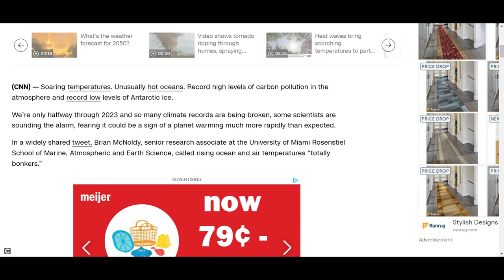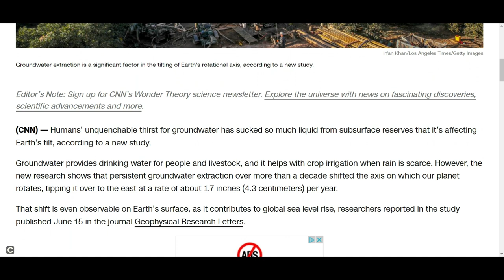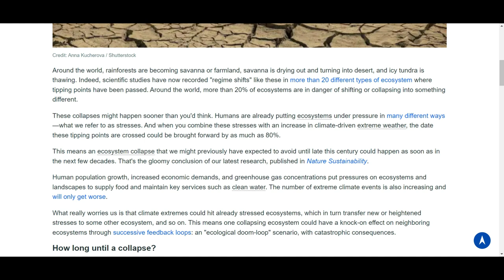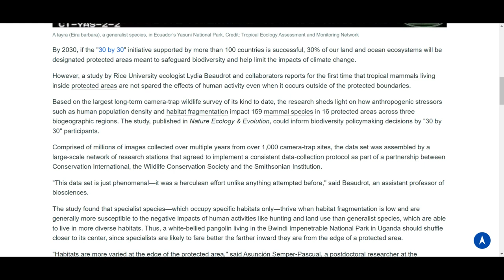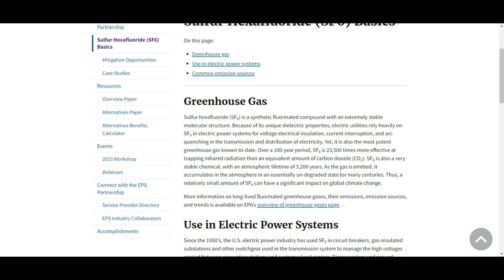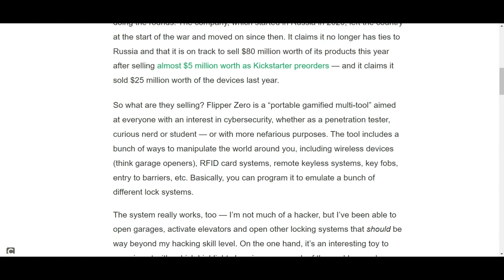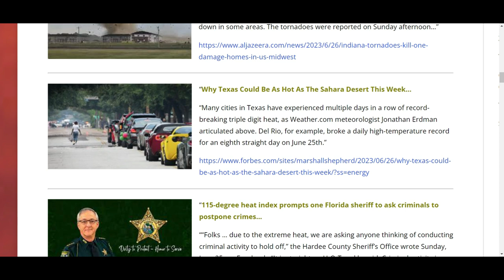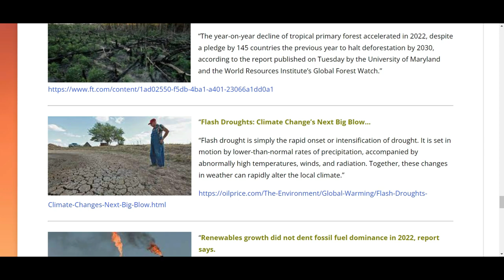Watching Our Civilization Destroy Itself Part Two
It's exponential, not linear change. That's the key difference to remember when you factor all of this in practical terms. Amplifying feedback loops speed up our demise & ensure we fail no matter what we try to throw at the "problem" which we ourselves created.

Humans and ecosystems (many which we depend on for our survival) cannot adapt to the rapid environmental change happening on a planetary scale. The asteroid has impacted and its blast radius is slowly consuming us all. Now the acceleration is accelerating.

In the year 2040, I foresee there will be nothing left at all whatsoever to produce or consume. We will have single-handedly wiped out most, if not all, of organized life on Eath. Much of our once cherished landscape will resemble a hellish barren landscape littered with discarded trash including cars, bodies, and downed aircraft. The air will be toxified with radioactive material in many other parts as well.

There is no way out and no salvation waiting for you anywhere as far and wide as you look. A microscopic chance you find a group of survivors who would miraculously take you in to their private off-grid bunker.

Look at the data, follow the evidence, it's peer-reviewed and mostly open-sourced. We have the most sophisticated technology known to man tracking this, why would you not observe this? Because you're still asleep probably and prefer denial as your default operating mode. This is simply the unconscious mind in full operation.

Extracted from the Scientific paper, "Global warming in the pipeline":

Improved knowledge of glacial-to-interglacial global temperature change implies that fast-feedback equilibrium climate sensitivity (ECS) is 1.2 +/- 0.3°C (2σ) per W/m2. Consistent analysis of temperature over the full Cenozoic era -- including "slow" feedbacks by ice sheets and trace gases -- supports this ECS and implies that CO2 was about 300 ppm in the Pliocene and 400 ppm at transition to a nearly ice-free planet, thus exposing unrealistic lethargy of ice sheet models. Equilibrium global warming including slow feedbacks for today's human-made greenhouse gas (GHG) climate forcing (4.1 W/m2) is 10°C, reduced to 8°C by today's aerosols. Decline of aerosol emissions since 2010 should increase the 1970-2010 global warming rate of 0.18°C per decade to a post-2010 rate of at least 0.27°C per decade. Under the current geopolitical approach to GHG emissions, global warming will likely pierce the 1.5°C ceiling in the 2020s and 2°C before 2050. Impacts on people and nature will accelerate as global warming pumps up hydrologic extremes. The enormity of consequences demands a return to Holocene-level global temperature. Required actions include: 1) a global increasing price on GHG emissions, 2) East-West cooperation in a way that accommodates developing world needs, and 3) intervention with Earth's radiation imbalance to phase down today's massive human-made "geo-transformation" of Earth's climate. These changes will not happen with the current geopolitical approach, but current political crises present an opportunity for reset, especially if young people can grasp their situation.

It's a minimum of 0.4°C per decade on our current track. Do the math.

We're done.

I cannot believe people choose to breed more without considering the data and using just a little critical thinking. We deserve everything coming our way for our complete and utter stupidity.

This is the sixth time since 1988 that the IPCC has rung the alarm, and this time it’s hitting a gong the size of Wyoming with the hammer of doom.

What's Happening in the World June 27th, 2023